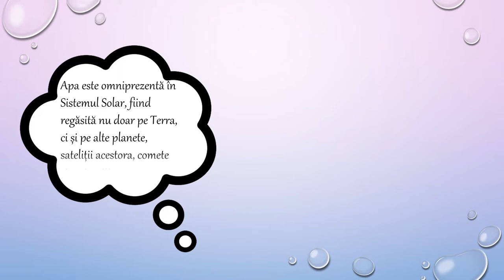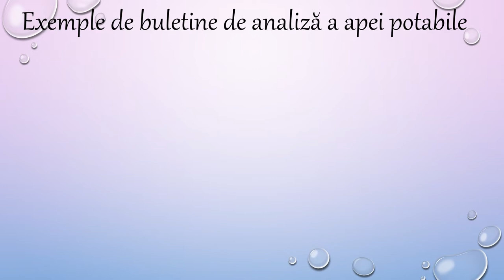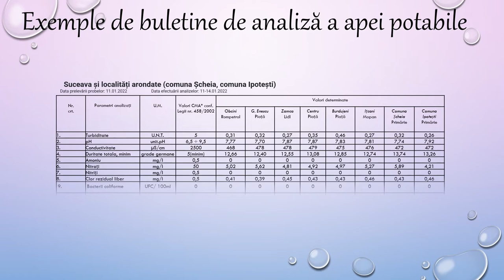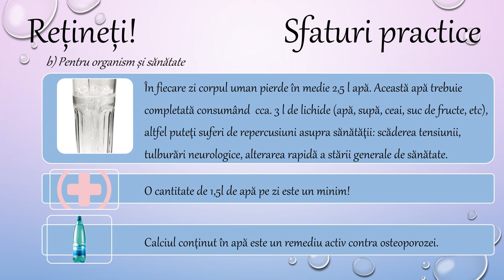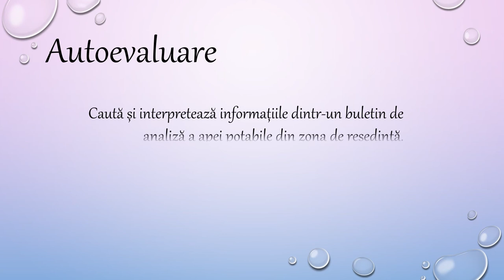Apa potabilă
Activitatea de învățare ce ar recomanda utilizarea acestei resurse de tip video presupune selectarea informațiilor relevante în vederea sintetizării informațiilor relevante despre apa potabilă. Materialul prezintă caracteristici/proprietăți ale apei potabile, substanță întâlnită în contexte cunoscute, prin utilizarea terminologiei specifice chimiei. Apa potabilă este apa destinată consumului uman, în stare naturală sau după tratare, folosită pentru băut, pregătirea hranei sau alte scopuri casnice, indiferent de origine sau mod de furnizare. E considerată apă potabilă și apa folosită în industria alimentară pentru fabricarea, procesarea, conservarea sau comercializarea produselor destinate consumului uman.